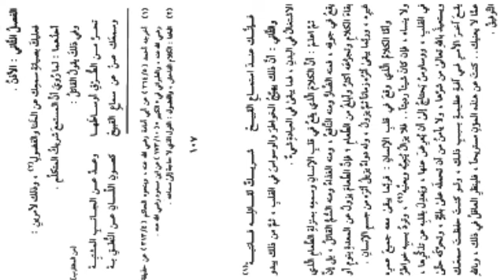Ngaji kitab minhajul Abidin bag 25